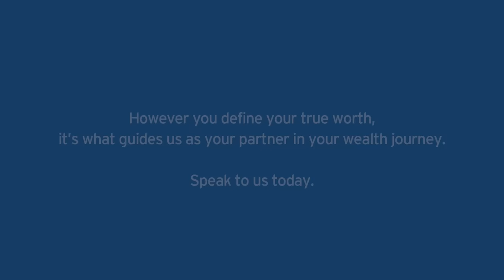Dr Jessica Lee: Protecting Asia's wonderful birdlife | Citigold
Conservation biologist Dr Jessica Lee has dedicated her life to what she believes defines her true worth the preservation of Asia’s birdlife and the incredible but fragile ecosystems they live in.

However you define your true worth, it’s what guides us as your wealth partner. Start your wealth journey with Citigold today.

Citigold. There's More To Wealth.